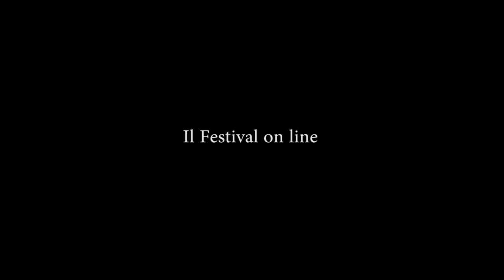Bologna in Lettere 2020 Elena Zuccaccia Nicola Cappelletti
DOUBLE BIND
Elena Zuccaccia / Nicola Cappelletti
Bava di lumaca